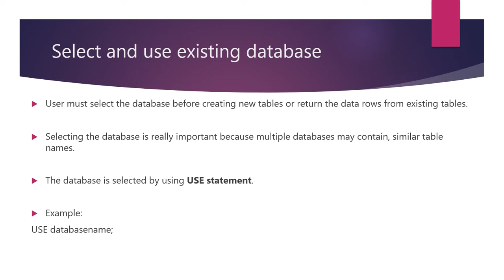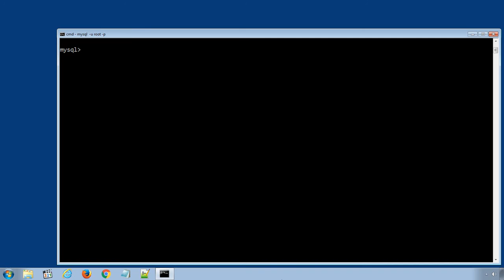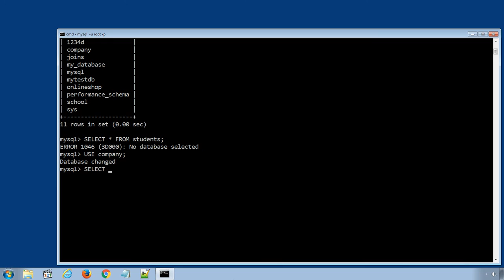Learn How to Select and Use Existing Database using SQL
Learn how to Select and use existing database in SQL. After creating the databases successfully, The user must select the database before creating new tables or return the data rows from existing tables. Selecting the desired database is really important because multiple databases may contain, similar table names. And its difficult for SQL statement to figure out the exact database and its table. The database is selected by using USE statement.

Here is the SQL statement to select the database. "USE databasename;"
lets display all the existing databases using SQL statement, "SHOW DATABASES;". The system displays all the available database.
Now, select the company database using SQL statement, "USE company;"

Check out the whole playlist of SQL Tutorials or Individual video from the following links,